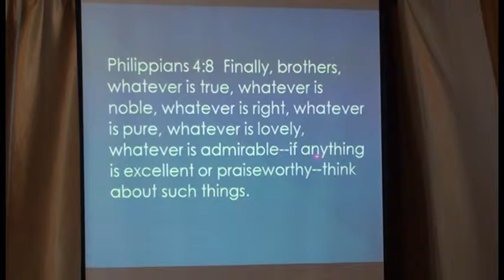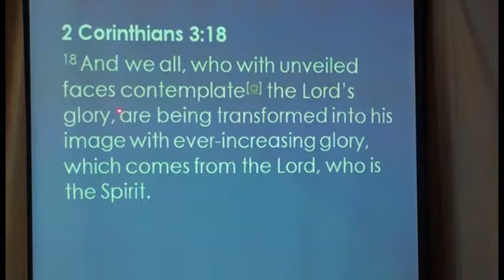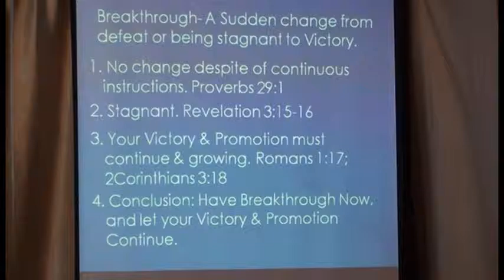God wants You Breakthrough in Your Life, Now! Part 3 of 5